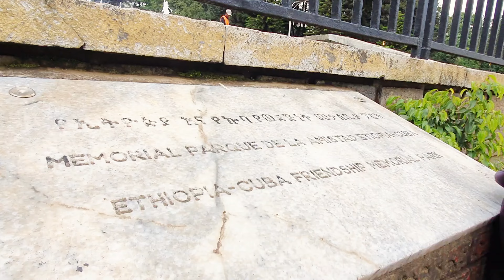ሽርሽር በቸርችል ጐዳና | Churchill Avenue, Addis Ababa 🇪🇹 Ethiopia Walking tour 2024.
In this video I was walking at Churchill avenue (from Piassa to Ethio-Cuba Friendship park), Addis Ababa ,🇪🇹 Ethiopia 2024.

0:00 Intro
00:46 Piassa Adwa Museum
04:34 Churchil Avenue
17:20 Tewodros Square
20:14 Churchil Avenue
33:10 Ethiopia-Cuba Friendship Memorial Park

The Tiglachin Monument (Amharic: ትግላችን ሐውልት, lit. 'Our Struggle Monument'), also known as the Derg Monument (Amharic: ደርግ ሐውልት), is a memorial to Ethiopian and Cuban soldiers involved in the Ogaden War. It was built during the rule of Mengistu Haile Mariam and on Churchill Avenue in Addis Ababa, Ethiopia. The monument has a central statue, a 50 metre tall pillar, two wall reliefs on the sides and two squares where the portraits of Cuban soldiers are visible.Some sculptures at the monument was given by the North Korean government in 1984, and was one of the project’s first monuments to be donated to Africa.         source wikipedia